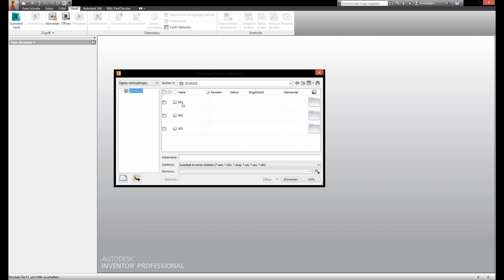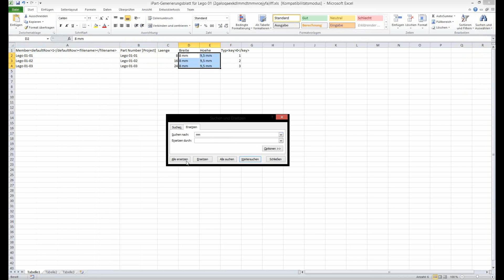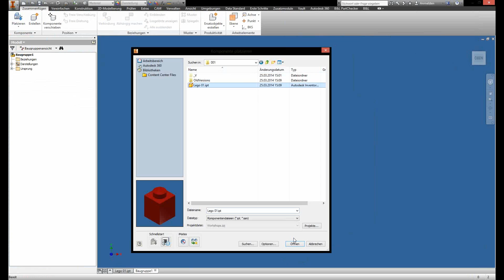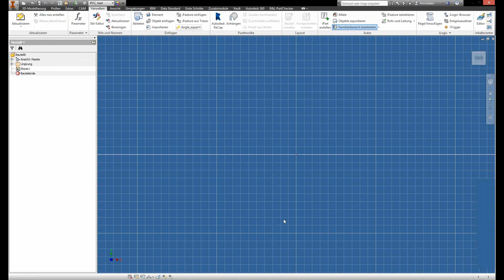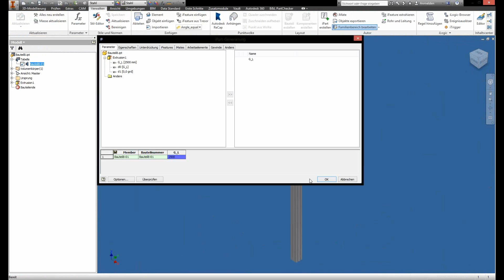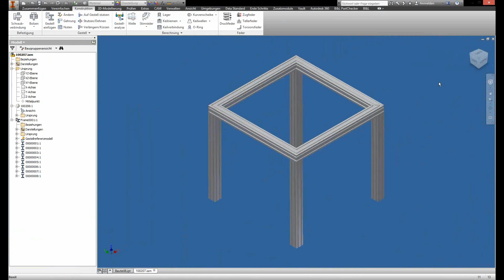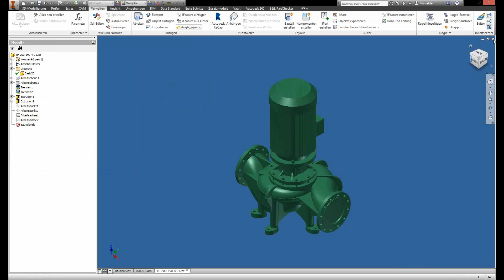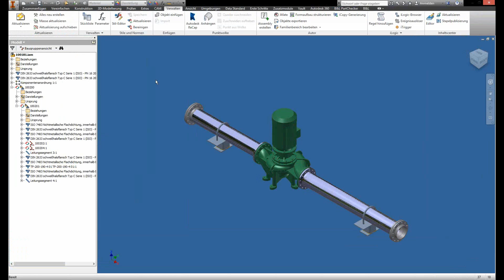Online Workshop ≡ Autodesk Inventor Inhaltscenterbibliotheken Teil 2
*Autodesk Inventor Inhaltscenterbibliotheken Teil 2 - vom iPart zur Inhaltscenterkomponente, Kaufteileverwaltung verwalten*
Das Inventor Inhaltscenter das sind nicht nur Normteile. Erfahren Sie welche Funktionen und daraus resultierenden Möglichkeiten Ihnen diese zentrale Komponente des Autodesk Inventors zur Verfügung stellt.